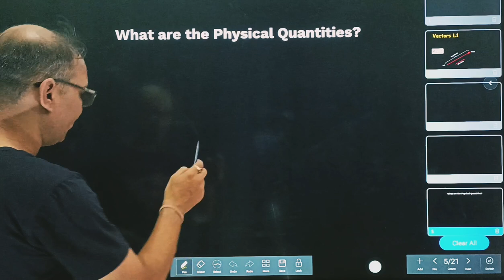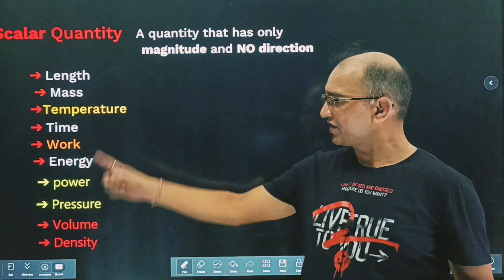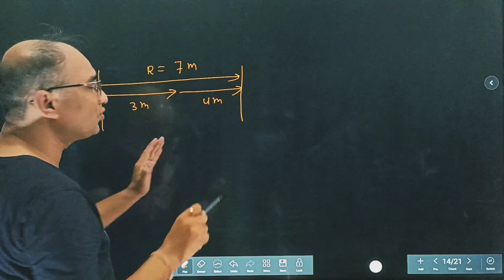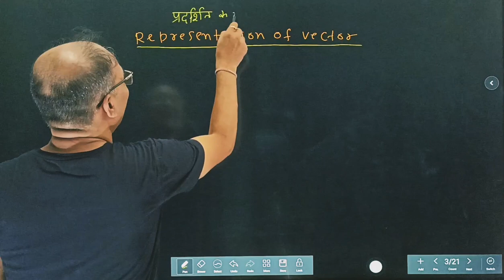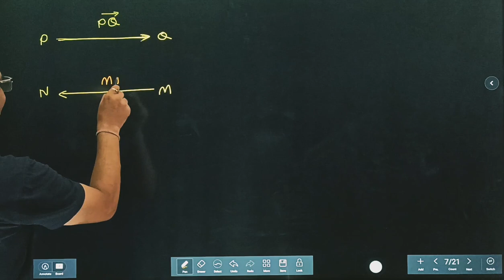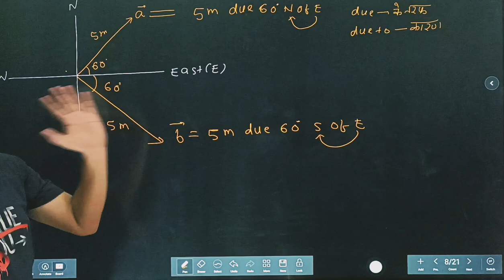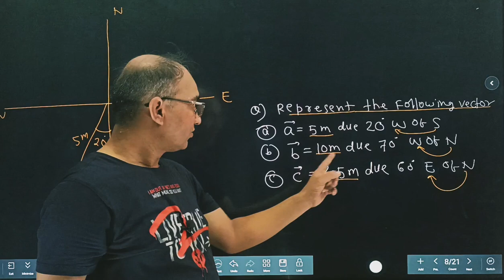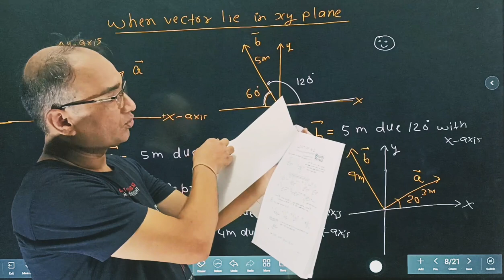Vector II L01 II Er S Kumar ll Gravity physics